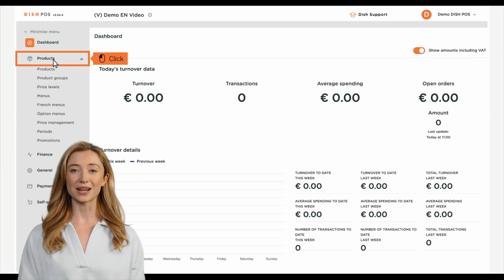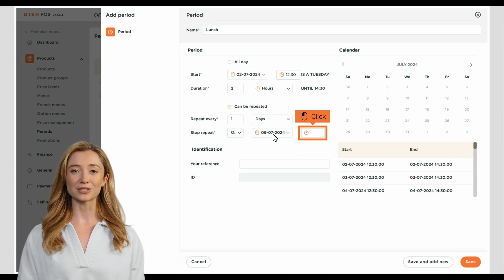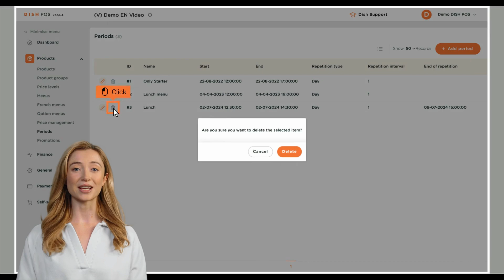DISH POS - Come aggiungo restrizioni di tempo ai miei menù?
In questo video, Isabella ti mostrerà come aggiungere restrizioni di tempo ai tuoi menù.

Se vuoi ricevere gli ultimi aggiornamenti sulle prossime funzionalità e release, non dimenticare di iscriverti a DISH Support!

00:00 - 00:13 Intro
00:13 - 00:18 Impostazioni
00:18 - 02:18 Aggiungere restrizioni di tempo
02:18 - 02:34 Outro